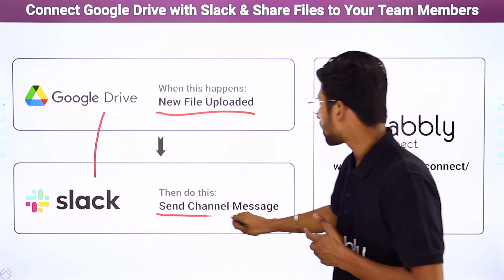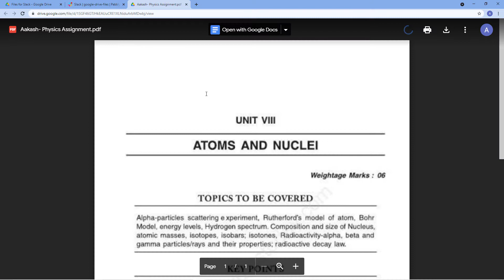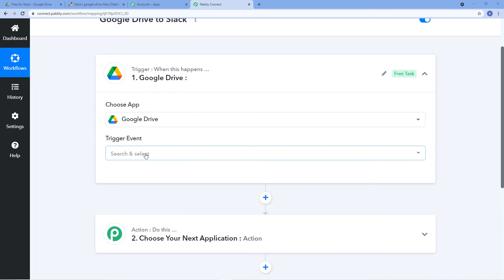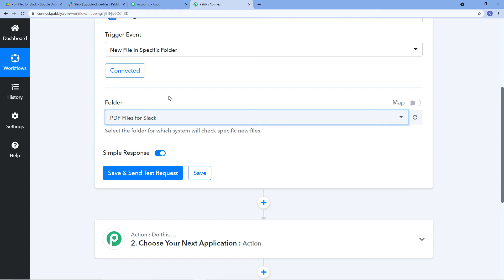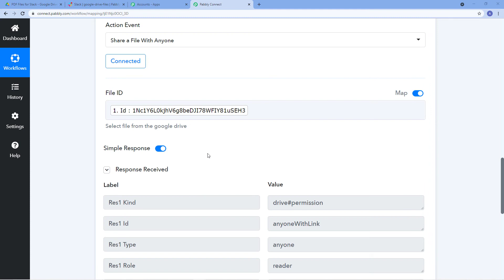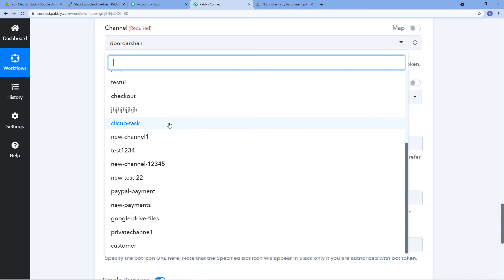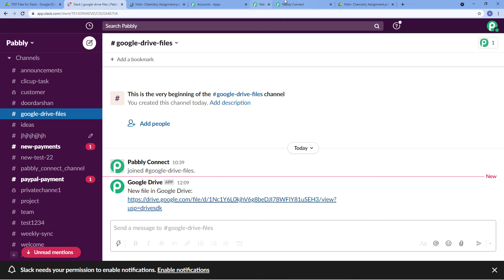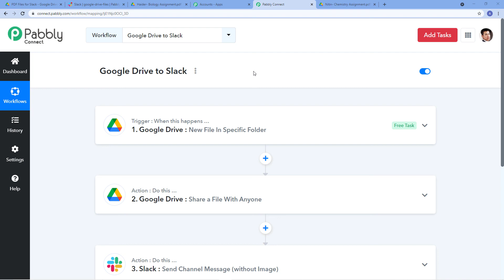Connect Google Drive with Slack & Share Files to Your Team Members (हिन्दी)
✅ In this video, we will learn Google Drive Slack integration, where you can connect Google Drive with Slack & share files to your team members using Pabbly Connect with the help of Pabbly Connect.